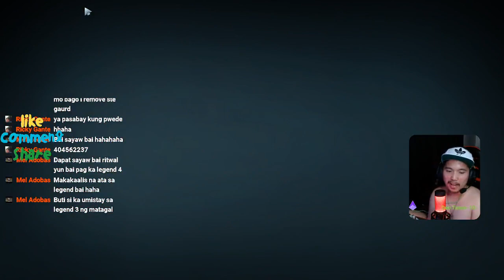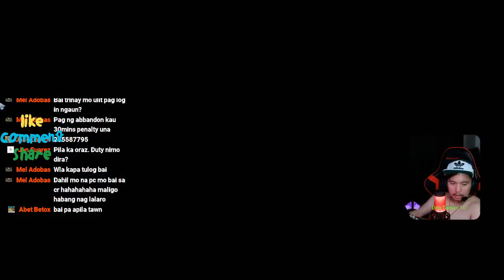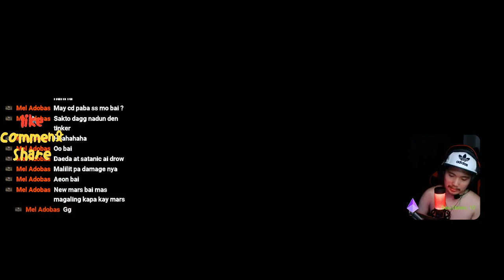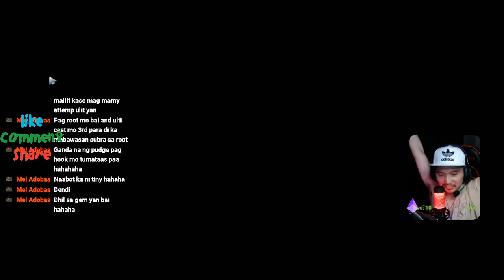Bai Gaming - Bisaya in Cali US server Japan Server only # (7)